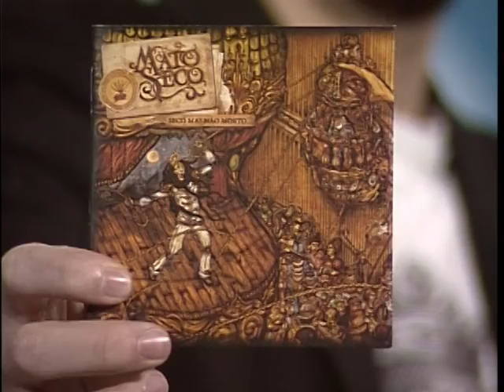Programa AGENDA UCSTV 12/08/2011 - Mato Seco